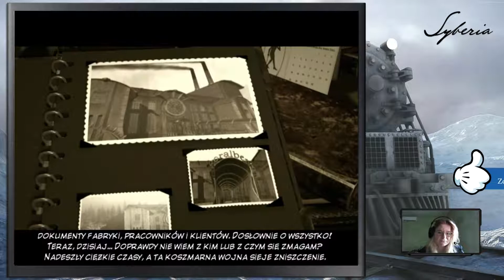Dajmy mu alkohol na pewno poprawi mu się wzrok | Syberia I (#7)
Mała przerwa ale już jestem! Dziś wyruszymy do niezbyt miłego miejsca...

Nie zapomnijcie skomentować i jeżeli się podoba to zostawić łapkę w górę!